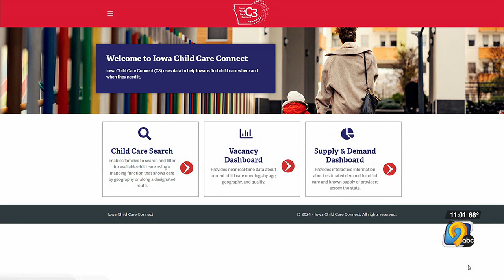Gov. Reynolds launches website designed to help parents find childcare openings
Iowa Governor Kim Reynolds held a press conference on Thursday to announce the launch of a new website designed to help parents find childcare openings.